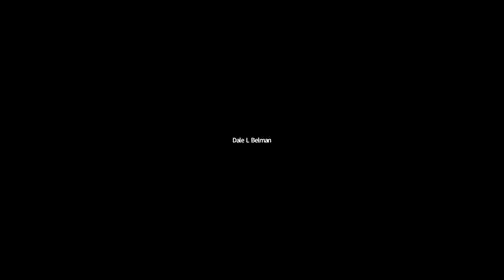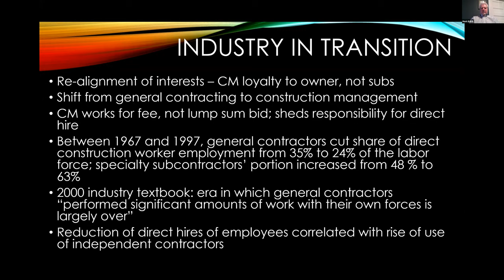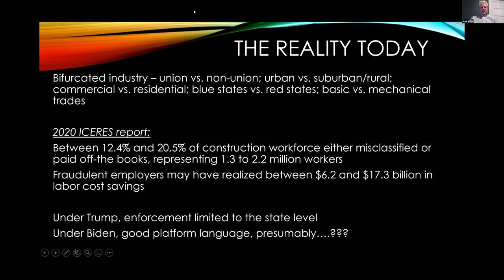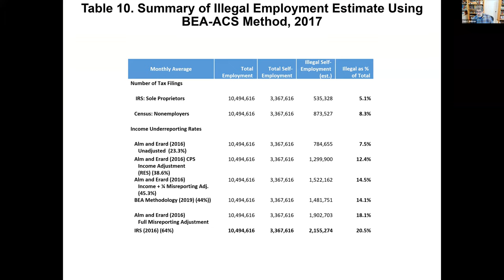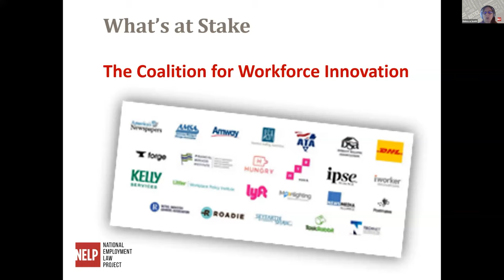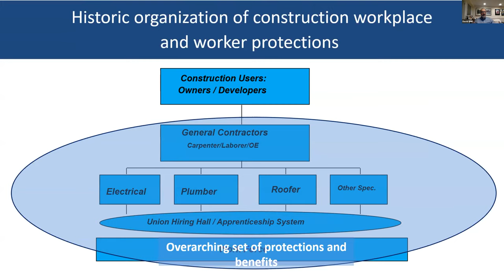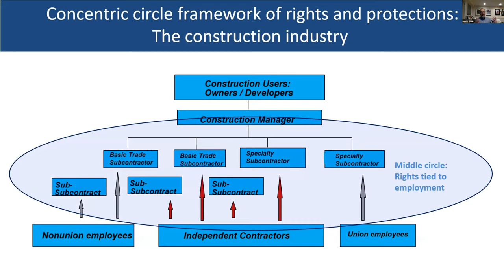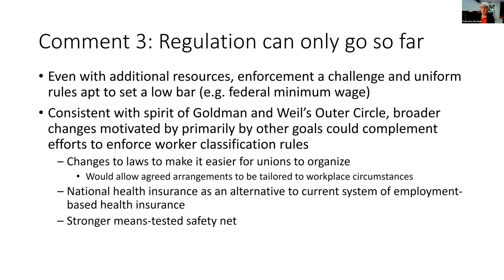3.1 The Old Gig Economy The Extent of Payroll Fraud in Construction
LERA@ASSA 2021

3.1  The Old Gig Economy: The Extent of Payroll Fraud in Construction, its Cost to Society, and Approaches to Its Regulation (Symposium)
Chair: William Canak, Middle Tennessee State University (ret.)
Presenters: Mark Erlich, Harvard University—Construction: The Old Gig Economy
Dale Belman, Michigan State University and Russell Ormiston, Allegheny College—How Widespread is Payroll Fraud?
Rebecca Smith, National Employment Law Project—The New Gig Economy: Is it the New Model for Deregulation?
David Weil, Brandeis University—Modern Approaches to Regulating Misclassification and Off-the-Books Employment in Construction
Discussants: Matthew Capece, United Brotherhood of Carpenters and Joiners of America
Katharine G. Abraham, University of Maryland